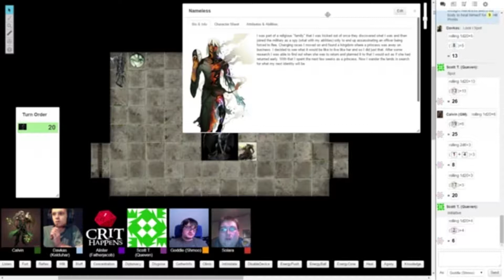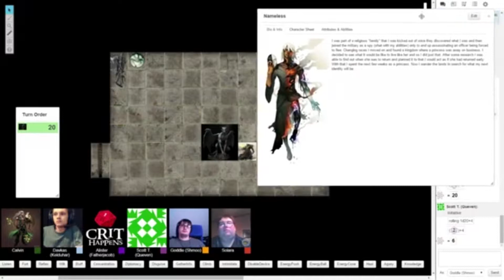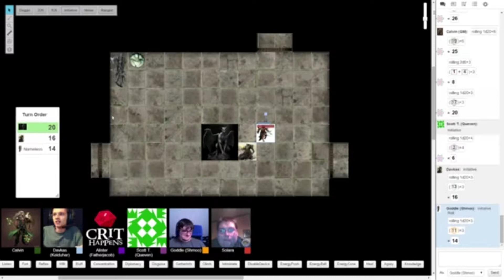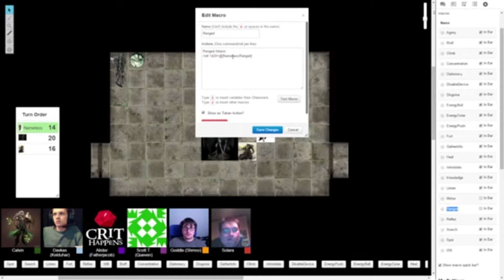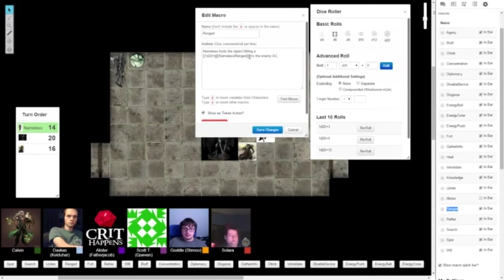Gargoyle Hug Smash Ep 9.3 [Dungeons and Dragons 3.5]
(Space Engineers Server Hosting)